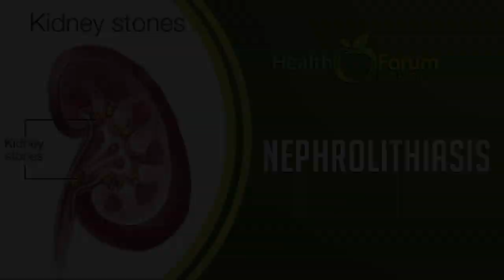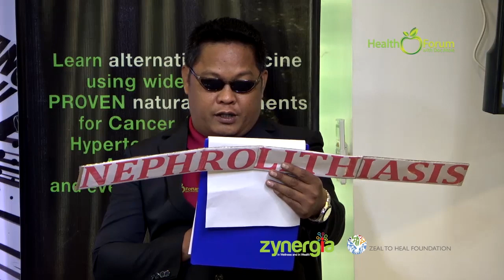7 January 2020 | Word of the Day: Nephrolithiasis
“Word of the Day” is a segment in “Cafeteria Zynergia”  that tackles the definition of an unfamiliar medical condition which we can see or hear in a diagnosis.

"Cafeteria Zynergia" and "Health Forum with Doc Atoie" is a health and wellness talkshow streamed via facebook live every Tuesday and Friday 1:00PM onwards from our studio located in No. 80 West Avenue, Brgy. Phil-Am, Quezon City, Metro Manila, Philippines.

The programs are part of our health awareness campaign enabling the public to learn alternative medicine using wide arrays of proven natural treatment for Cancer, Diabetes, Hypertension, Arthritis/ Allergy and even common diseases.